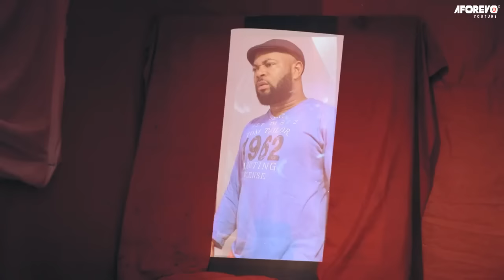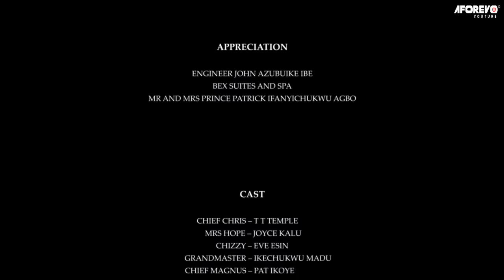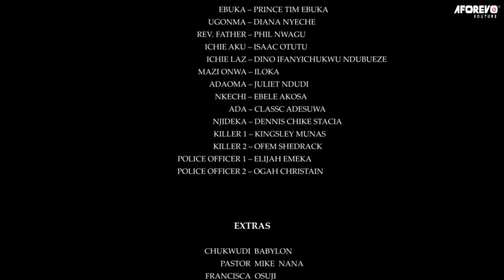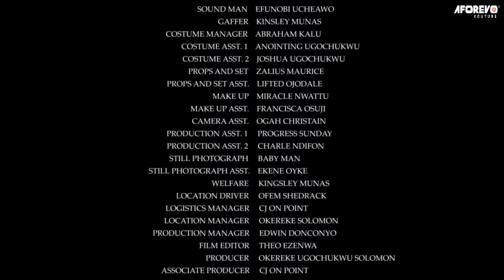How A Poor Forsaken Single Mother Met A Destiny Helper On Her Way Back From D Farm/African Movies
In this Nigerian movie, Starring: Joyce Kalu, T.T Temple Ikeji, Eve Esin and other amazing Nollywood actors.